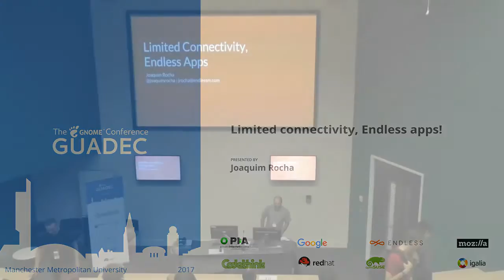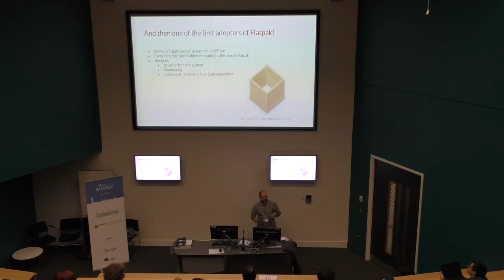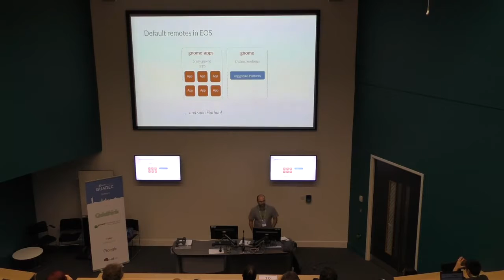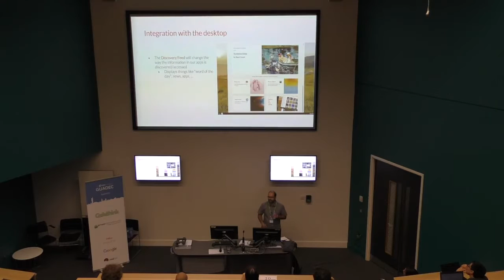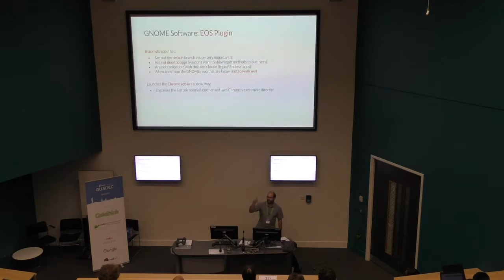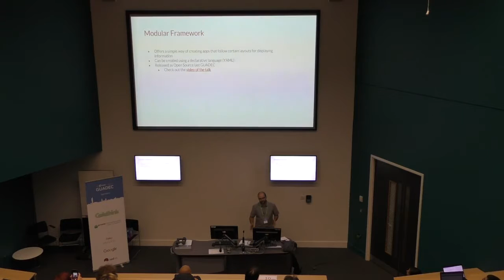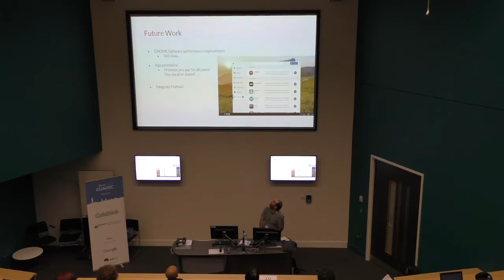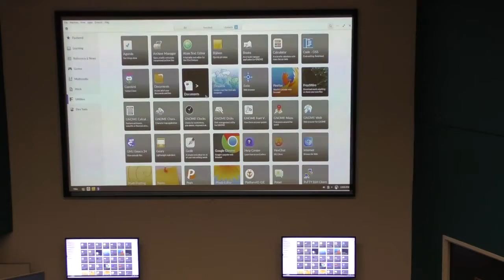GUADEC 2017 - Joaquim Rocha - Limited connectivity, Endless apps!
The Endless OS has always been a bit different from regular Linux distros in that it offers an immutable system managed by OSTree and thus has always had an alternative way of installing applications.
It is also one of the first operating systems using Flatpak as the main way of managing applications by the user.

In this talk I will introduce the evolution of the application story in the Endless OS, focusing on the adoption of Flatpak applications and the changes to GNOME Software to integrate it better with the EOS desktop and to improve the UX for Endlessï¿½ users.

I will also talk about the problems of shipping apps in a world of very unreliable or nonexistent internet connection and the solutions we implemented to give the best experiences to our users. This talk should be interesting not only for those who want to know more about application management in EOS but also for those who want to know more about how GNOME Software works and the and possibilities it offers with its plugins system.